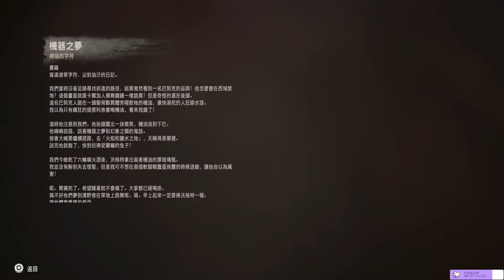【毛怪】PS5 地平線 西域禁地 6/19 西方暗影-剷平日蝕教 有點傻的耶夫 (part2)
PS5 地平線 西域禁地
PS5 Horizon Forbidden West